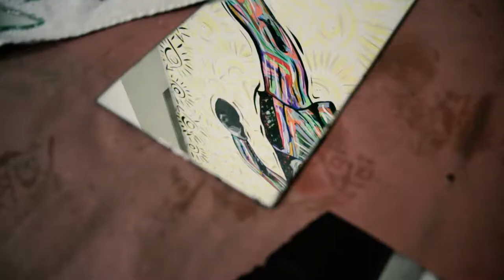KFiSH x Super Rare Boxing - Timelapse